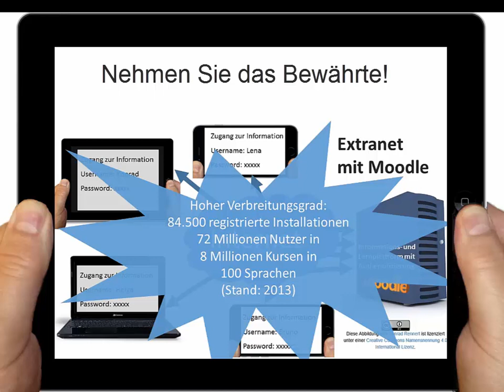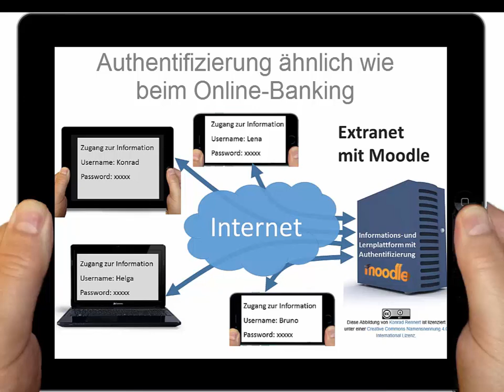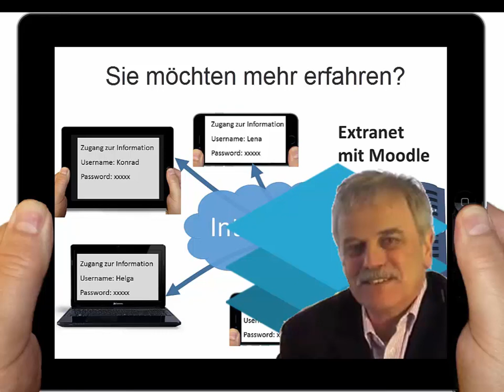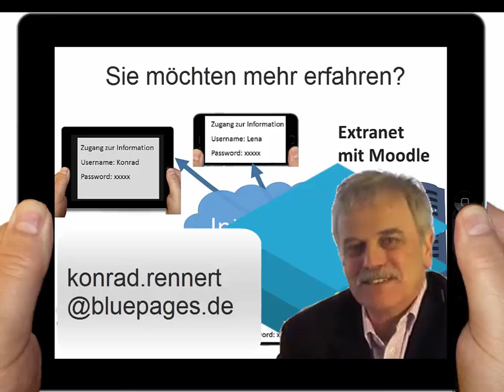Die Dienstleistungen der bluepages gmbh - kurz und knackig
Die Nutzung zeitgemäßer Online Plattformen ermöglicht die Bereitstellung von Informationen im Intra-, Extra- und Internet. Mit der richtigen Wahl lassen sich Zeit, Kosten und Ressourcen einsparen.

Sie möchten ein einfach zu handhabendes Extranet?
Dann können wir Sie bei der Inbetriebnahme und beim Aufbau begleiten.

Sie möchten Bildungsmaterialien und Unterweisungen erstellen?
Dann können wir Ihnen zeigen, wie das geht und was Sie zu beachten haben.

Sie möchten Bildungsmaterialien erwerben oder zur Weitergabe anbieten?
Dann können wir Ihnen das bluepages Konzept anbieten.